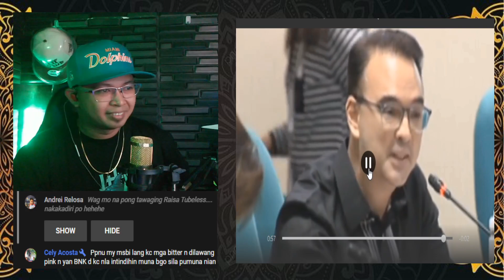PBBM GOOD NEWS PERSONAL NA INTEREST ANG GUSTO NI ALLAN